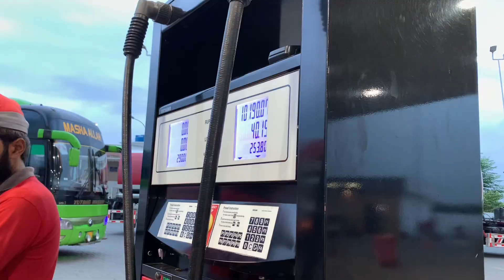2hours Tak Passe Rahy😢Islamabad Se Gulistan,Balochistan